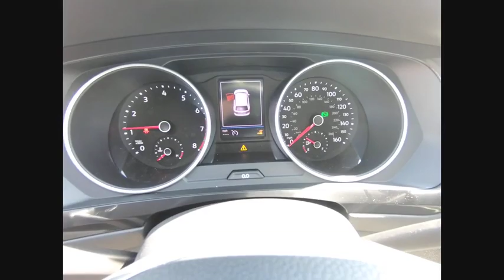2020 Volkswagen Tiguan Schaumburg IL S8231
2020 Volkswagen Tiguan 2.0T SE

Dealer not responsible for typographical errors. All vehicles subject to prior sales. See dealer for details. New vehicle prices include universally available manufacturer incentives and offers in lieu of special financing.